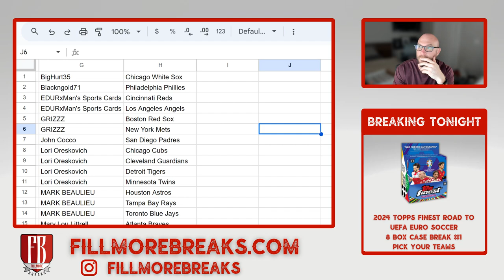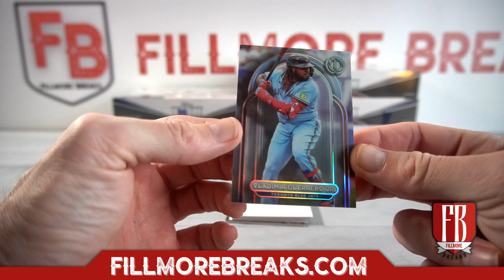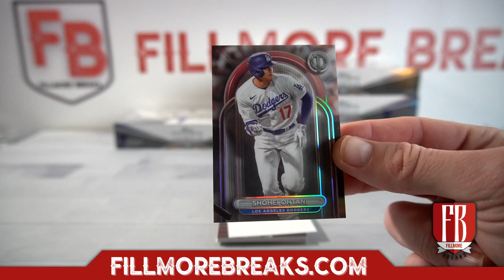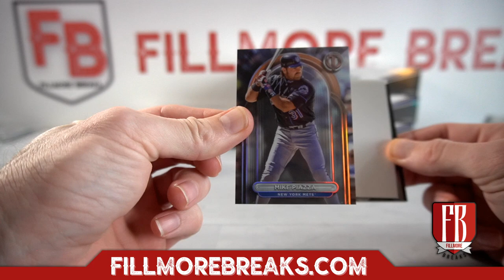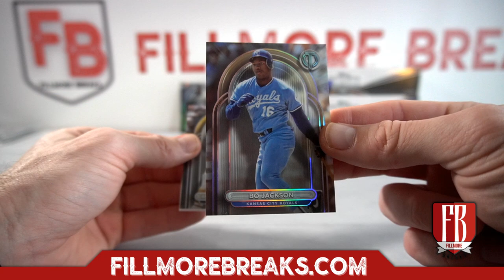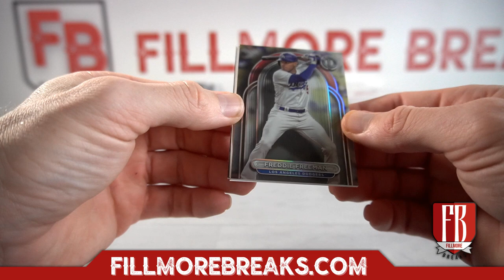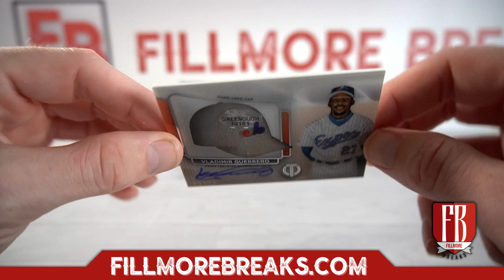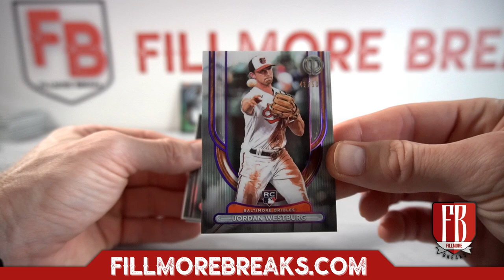2024 Topps Tribute Baseball | 6 Box Case Break #1 Pick Your Teams